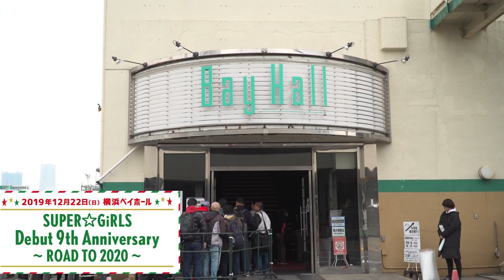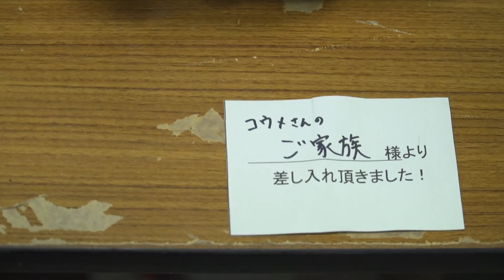SUPER☆GiRLS「スパガ☆Times #55 ～「SUPER☆GiRLS Debut 9th Anniversary～ROAD TO 2020～」に密着～」（2020.2.14配信）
【オフィシャルモバイルファンクラブ「S.P.C」】